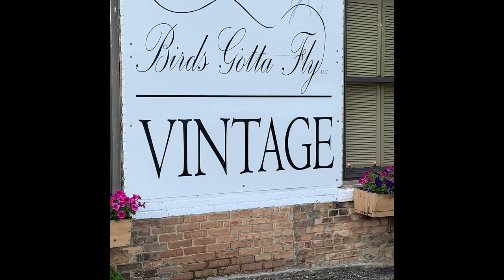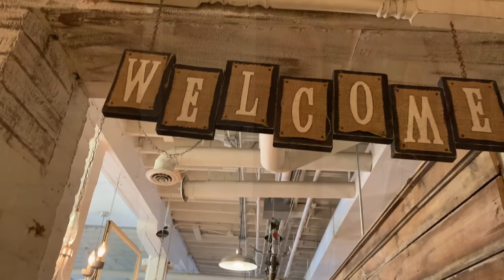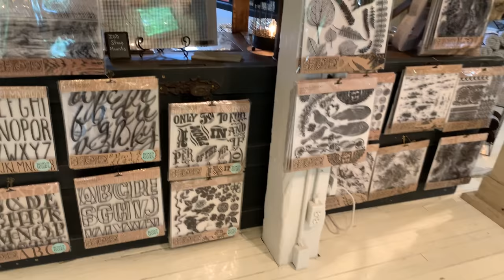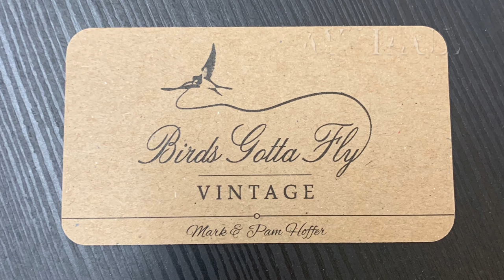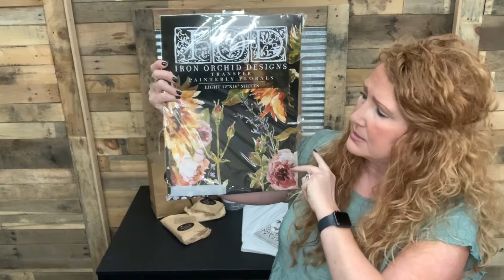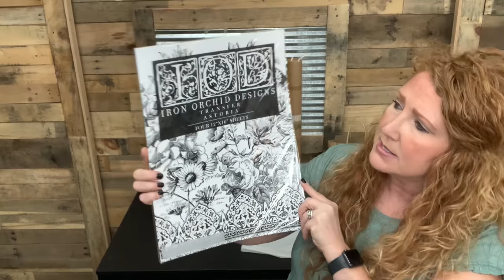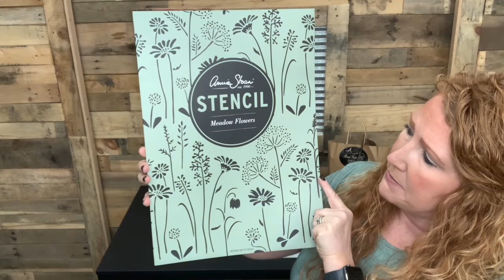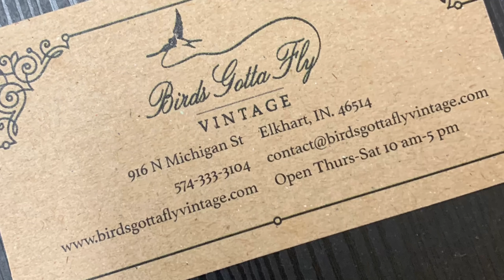Come Visit With Us, The Shop That Bought Our Booth Out, Not Once But Twice || Birds Gotta Fly Tour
Hi Youtube Family and Friends,
We are finally getting a chance to check out Birds Gotta Fly Vintage. This Business blessed us not once but twice by buying almost everything in out booth. So we have been wanting to visit them and thought we take you along and join in our adventure.

Birds Gotta Fly Vintage
Location & Hours
916 N. Michigan St.
Elkhart, IN 46514
Get directions
10:00-5:00 Thurs.-Sat